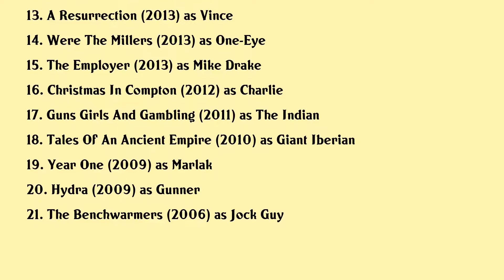Matthew Willig Movies list Matthew Willig| Filmography of Matthew Willig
Matthew Willig Full Movies List Filmography of Matthew Willig

Latest movies of Matthew Willig are:

1. Birds Of Prey And The Fantabulous Emancipation Of One Harley Quinn
2. 3 From Hell
3. The Ballad Of Buster Scruggs
4. Eruption La
5. Keep Watching
6. The Bounce Back
7. The Horde
8. Happy Birthday
9. Concussion
10. Wild Card
11. Stretch
12. Bounty Killer
13. A Resurrection
14. Were The Millers
15. The Employer
16. Christmas In Compton
17. Guns Girls And Gambling
18. Tales Of An Ancient Empire
19. Year One
20. Hydra

Complete list of movies acted by Matthew Willig are in this video.

Please Comment down your favorite movie of Matthew Willig